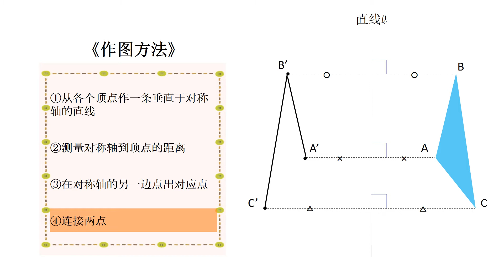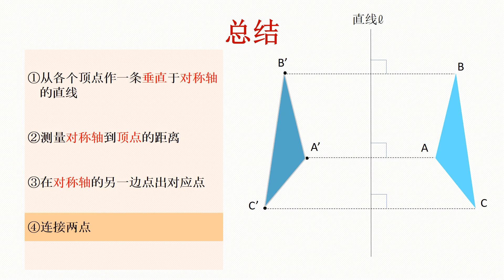中1＿対称移動について②（中国語版）